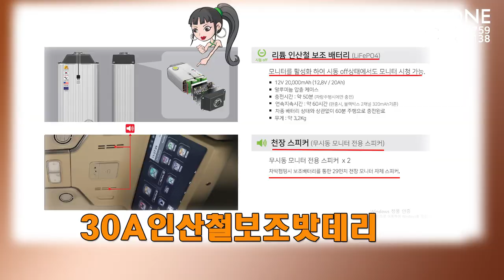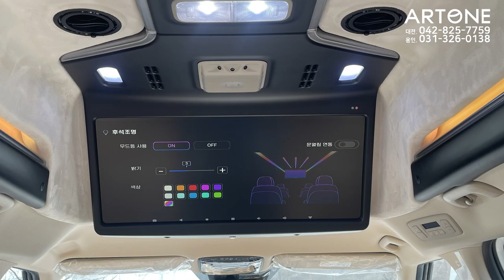[GV454]2023 너무예쁜 카니발실내 업그레이드/즉시출고 가능/신형카니발하이리무진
글로밴 하이리무진 블로그 링크
아트원 본점:
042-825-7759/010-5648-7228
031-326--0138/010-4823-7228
아트원 전국지사:
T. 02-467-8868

📢BGM
✔️Track - extenz - Endless Summer